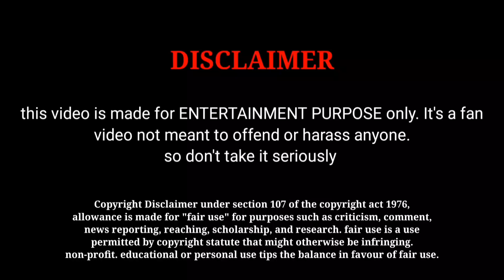Zee Tamil Serial TRP Rating 🤞 | This Week - 04 in Zee Tamil Serial TRP Rating | All Serial Update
Update#zeetv